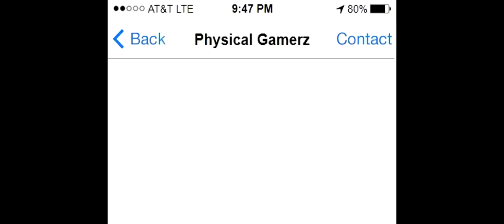BEEFING with an ELITE VR War Veteran... (HE SAID HE WAS BETTER THAN ME.) | STAND OUT Gameplay